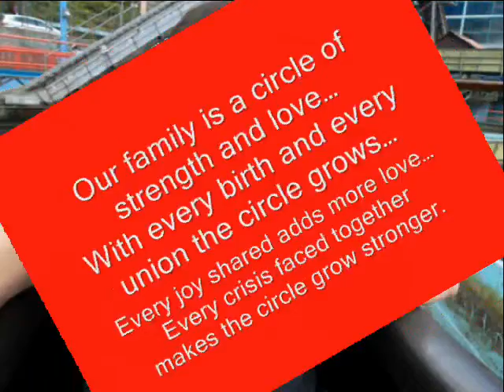till death do us part..wmv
the audio is copyrighted and no intentions to sale it. just used it to enhance my slideshow.